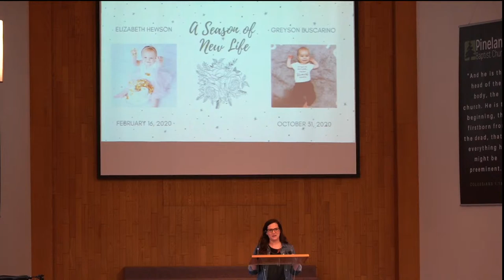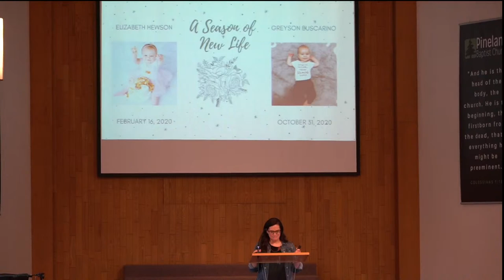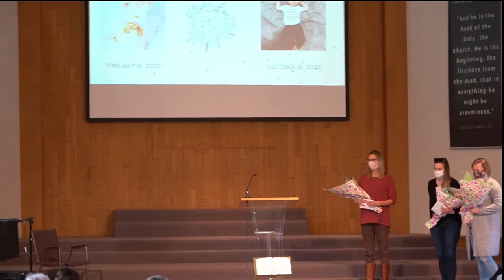Women's Ministry Fellowship- Trusting God Through The Seasons Of Life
Guest Speaker Marie Joynt